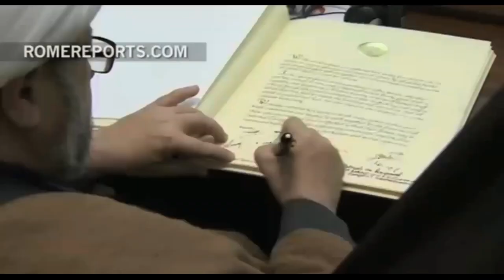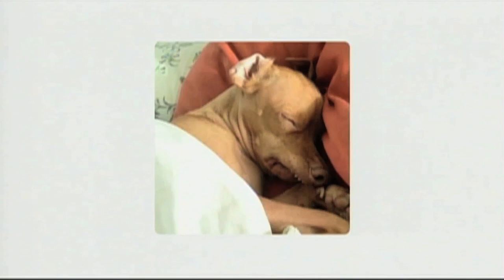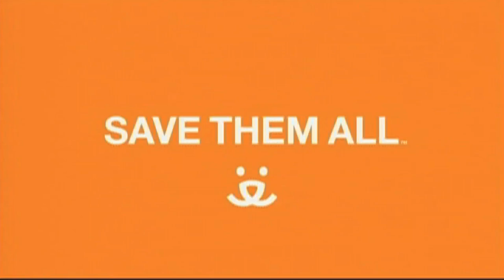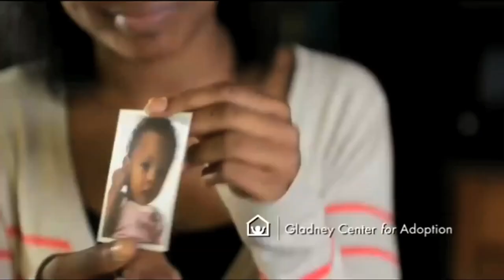Everyday Faith LIVE! - December 5, 2014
Everyday Faith LIVE! - December 5, 2014 - if you missed Friday morning's live news show you can catch the rebroadcast throughout the entire week (check your local listings)... you can also watch the entire episode on-demand right over